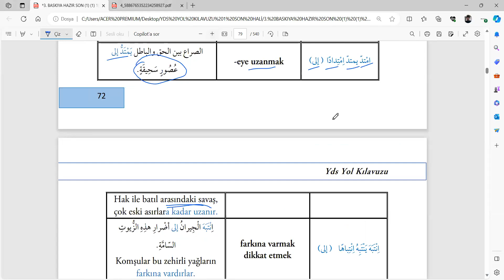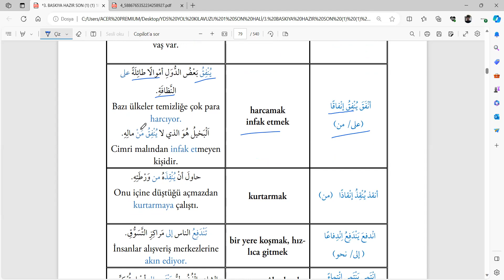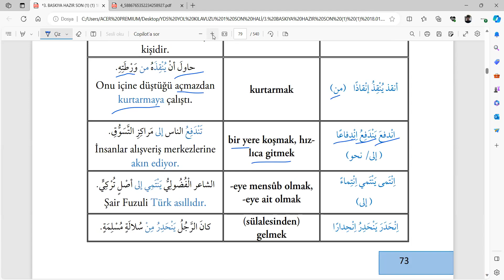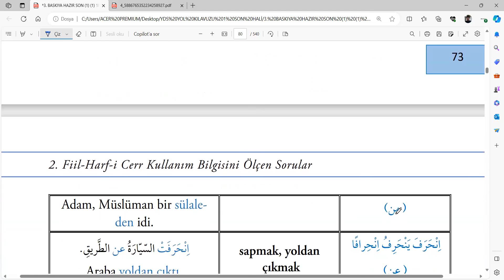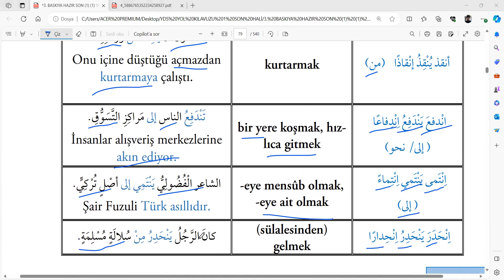Yaygın Kullanılan Arapça Fiil Harfi Cerler | Arapça Dersleri | Fiil-Harfi Cer Serisi-10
📚  70 PUAN GARANTİLİ ONLINE YDS & YÖKDİL & YKSDİL KURSU
✨290 SAAT EĞİTİM - YDS KAMPI & YÖKDİL KAMPI - 1 ADET ÜCRETSİZ YAYIN
- ÖDEVLENDİRME VE TAKİP
PEŞİN FİYATINA 4 TAKSİT İMKANI

🌟 Kaydolduğunuz an eğitimler başlıyor
🌟Grammer konu anlatımı ve soru çözümleri
🌟Çeviri teknikleri
🌟Okuma çalışmaları
🌟Kelime çalışmaları
🌟Soru çözüm ve soru çözüm yöntemleri
🌟Çıkmış sınav soru çözümleri
🌟Günlük ödevlendirme
🌟Detaylı video çözümleri
✨Soru Çözüm Grubu
✨Sınav Tarihine Kadar Sınırsız Erişim ve Tekrar hakkı
✨Öğrenciler canlı yayında dilediği soruyu sorabilecekler
✨Kitaplarınız  kargo ile  size ulaştırılır.
DERS KAYITLARI DERS YAPILDIKTAN SONRAKİ GÜN SİSTEME YÜKLENİR.
SINAVA  KADAR SINIRSIZ TEKRAR EDEBİLİRSİNİZ.